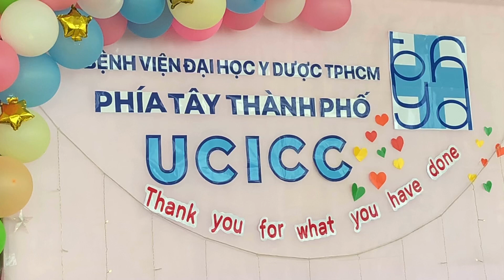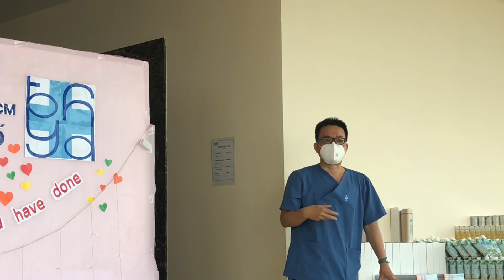PGS.Ts LÊ MINH KHÔI tri ân | Thank you for what you have done | UCICC